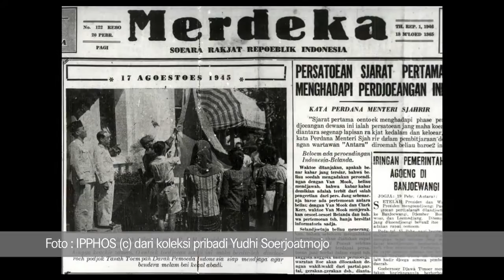Leica Store Jakarta Grand opening